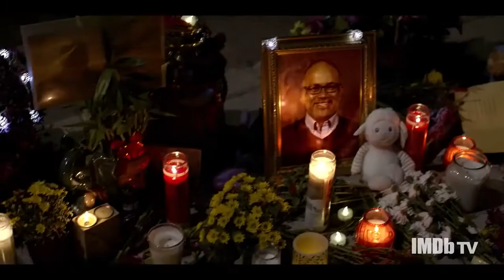Bosch:Lagacy Season 1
Action, thriller and crime